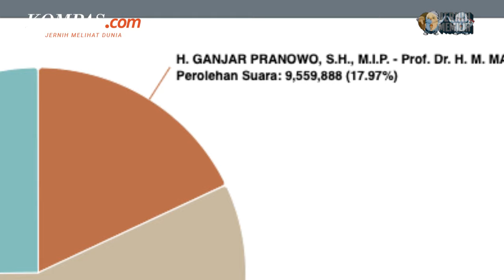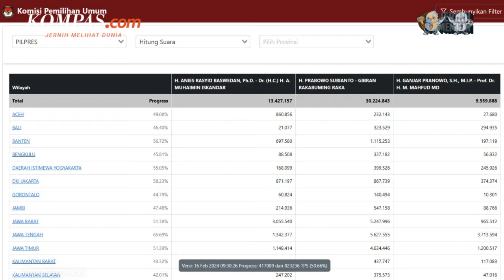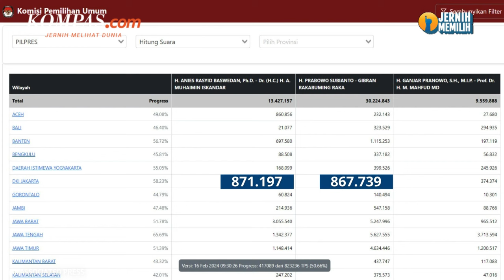Real Count KPU Capai 50 Persen Lebih: Prabowo 56,89 Persen, Anies Menang Tipis di Jakarta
Keunggulan paslon nomor urut dua, Prabowo Subianto dan Gibran Rakabuming semakin menguat. Pasalnya sesuai real count KPU, total perolehan suara sudah mencapai 50,88 persen suara yang masuk hingga Jumat (16/2/2024) pukul 10.00 WIB.

Dari suara yang masuk tersebut, Prabowo Gibran memimpin dengan 56,82 persen suara. Sementara dua paslon lainnya semakin tertinggal dengan suara Prabowo Gibran yang semakin mendominasi di hampir seluruh provinsi di Indonesia, kecuali Aceh, Jakarta, dan Sumatera Barat.

Penulis naskah: Elisabeth Putri Mulia
Narator: Elisabeth Putri Mulia
Video editor: Elisabeth Putri Mulia
Produser: Mochamad Sadheli